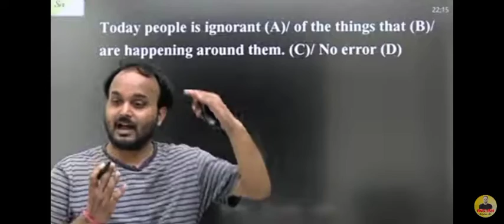संजीव सर के घर आई ढोल नगाड़ों के साथ बारात. संजीव सर ने नाश्ते में क्या दिया देखें इस वीडियो में 🤣😂🤣